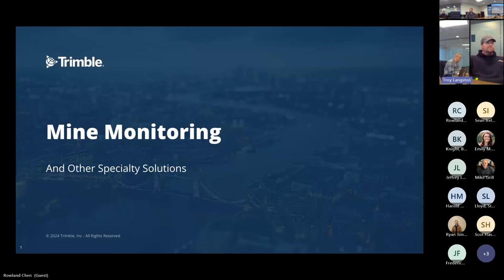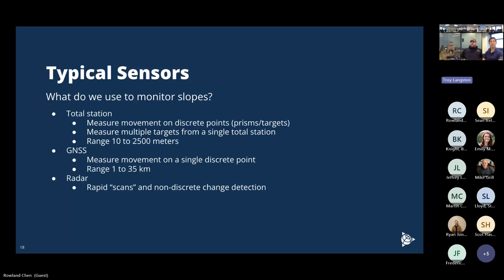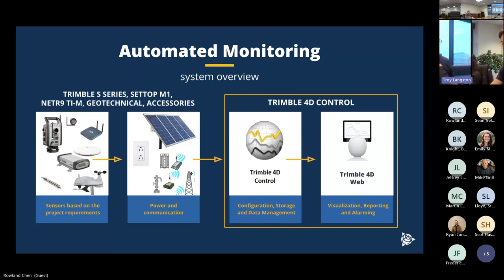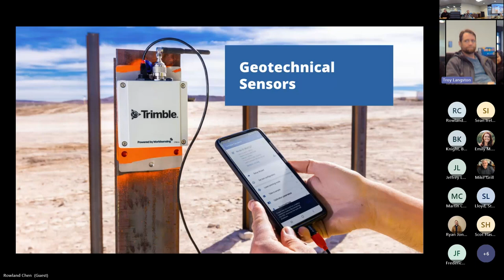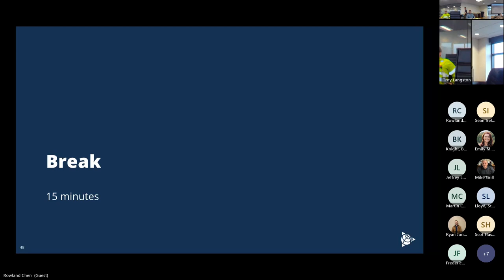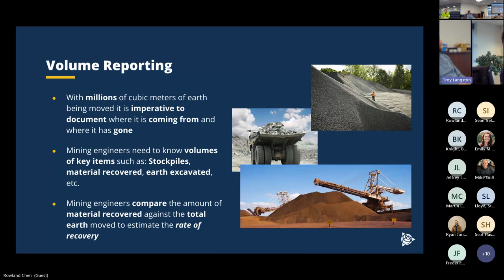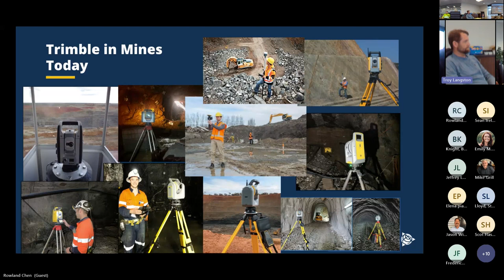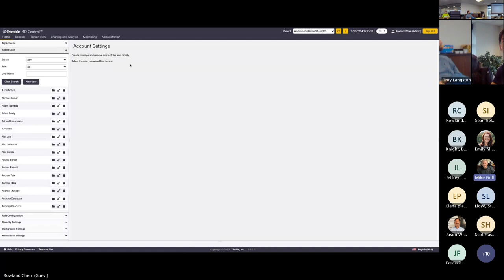Monsen Mine Monitoring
00:00 Intro
06:55 Why is monitoring needed in mining?
12:57 Where is monitoring used in mines?
36:29 Trimble Monitoring - Sensors and Software
56:07 Communication and Control
59:48 GNSS Processing with T4D
01:02:32 Geotechnical Sensors
01:31:06 Underground
01:44:31 System Solutions and dedicated workflows